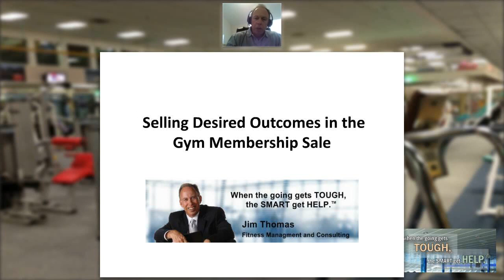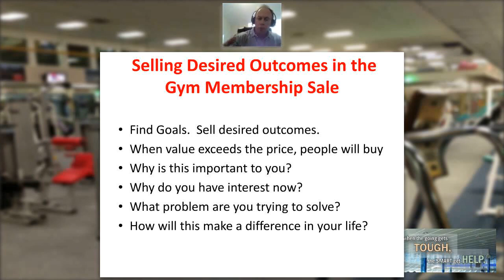Selling Desired Outcomes in the Gym Membership Sale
Jim Thomas of Fitness Management & Consulting discusses selling desired outcomes in the gym membership sale.